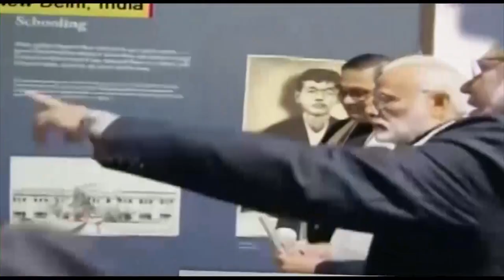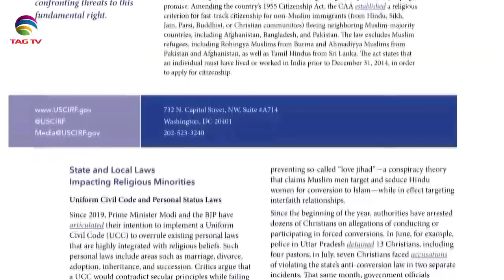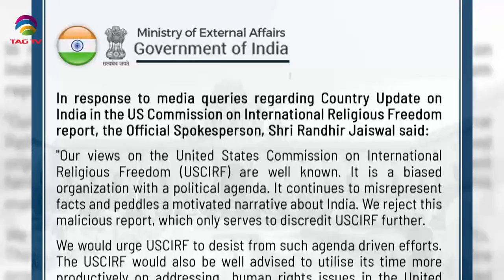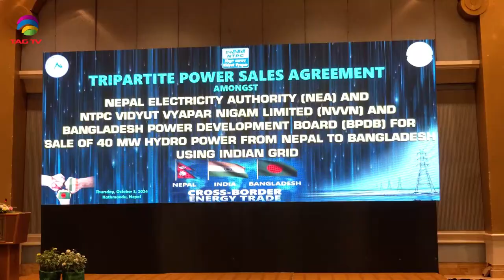SOUTH ASIAN NEWSLINE, 4 October, 2024